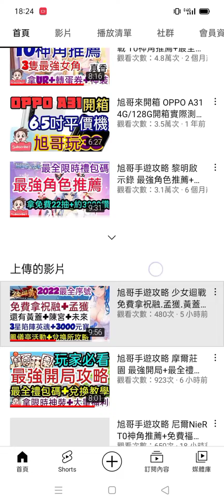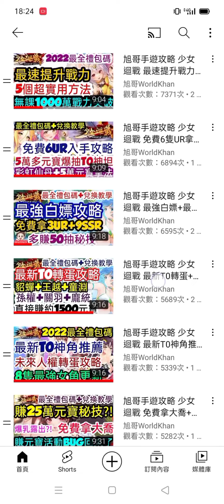旭哥手遊攻略 少女迴戰 T0呂布超神實戰+超高勝率陣型擺法+最全禮包碼&兌換教學 必暈主力2回合無敵+無課上白金+3套無當英魂 放置 三國 Worldkhan's Game Walkthrough